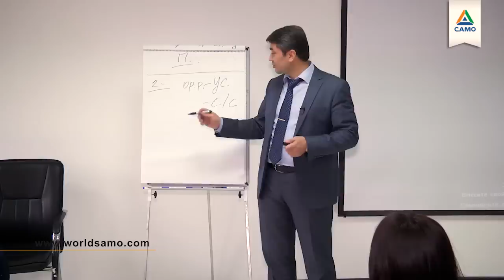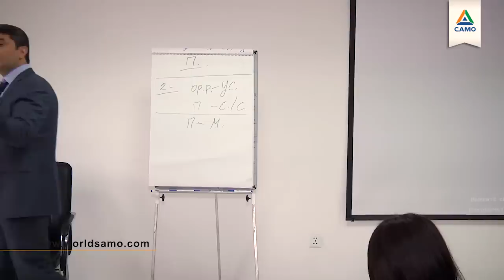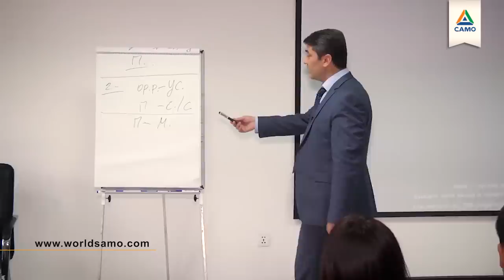Ум или Мудрость?